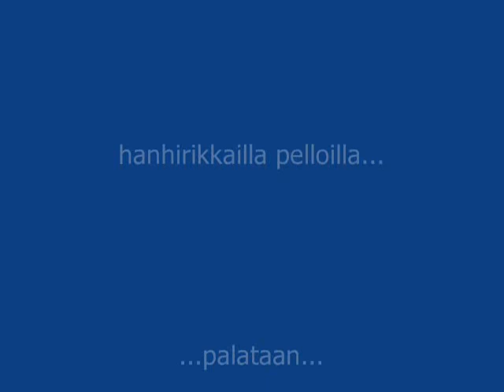Goose hunting (gåsjakt) in Sweden 2009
Goose hunting in Vadstena 2009